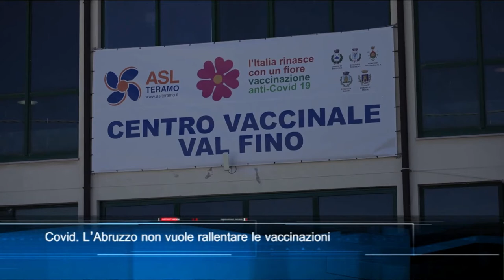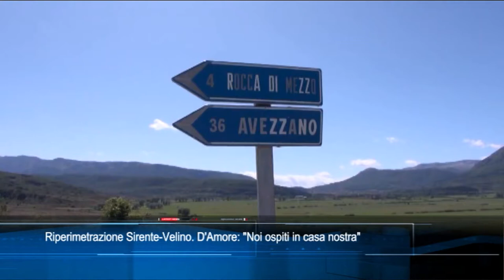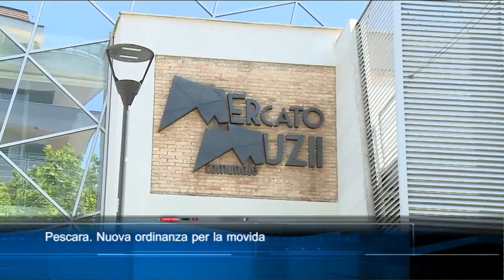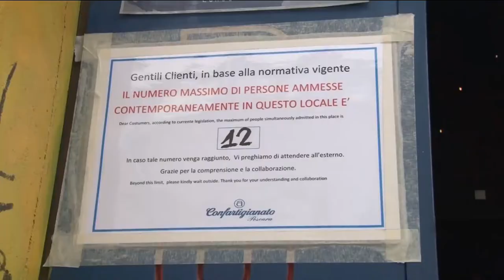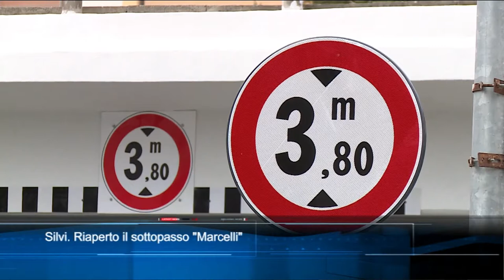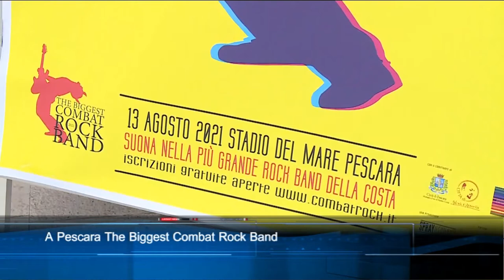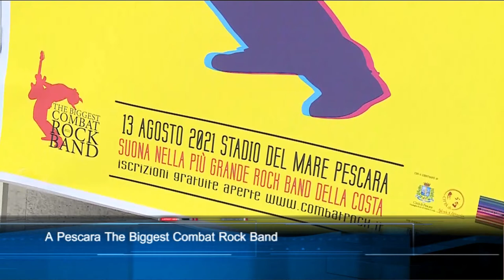TgSei edizione delle 14 di martedì 27 luglio 2021